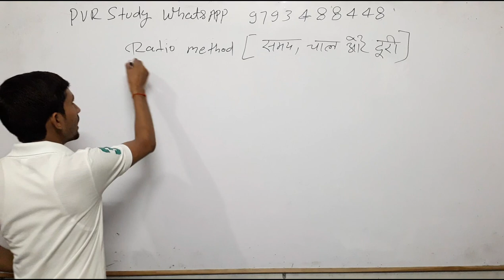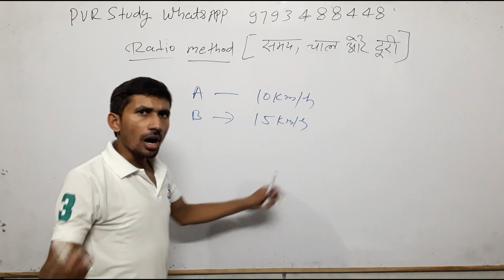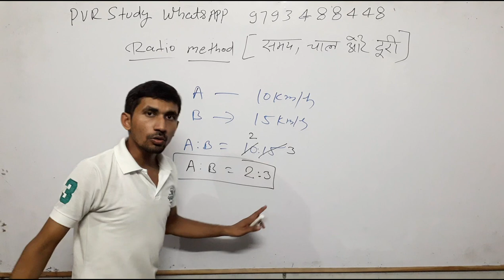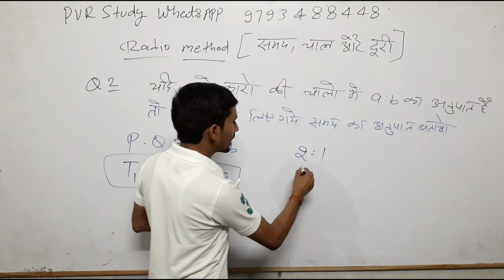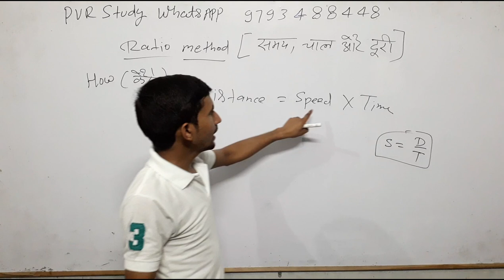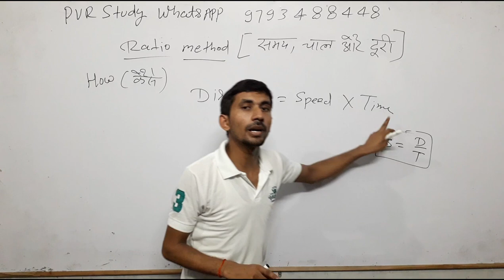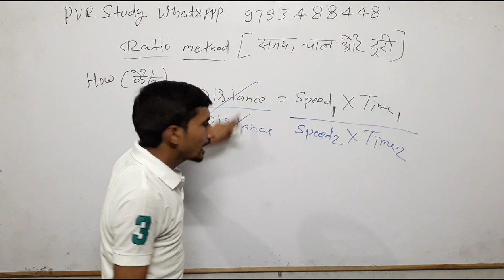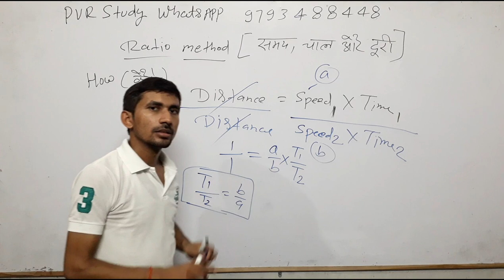Time_Distance_and_Speed_short_tricks/problems#part 2 for RRB NTPC Group D SSC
time and distance tricks and shortcuts

3_ Follow on Instagram

 Updated sice 22 may 2019, 01:49:00,

22 may 2019 बड़ा अपडेट देखिए क्लास का नया शेड्यूल

2_ 5:30 am to 6:00 am General science by_ khushi kesarwani ma'"am
 CTET/TET
By _ RAJ"Sir

By_ RAAJ'Sir

5_ 7:30PM  to 8:15 pm Zero level maths
Common chapter

D.el.ed Maths

D.el.ed Maths

Updated since 5 March 2019, 17:08:15

24 hrs me quality improve ho jayegi.

1_ morning 5:00 Am
2-Evening 9:00 Pm

Current Affairs
Gk Gs/Science

☎ 78438_32 999
☎78438_33 999
Live classes,
Railway maths,
Banking maths,
Online coaching,
Online tayari,
Oneday exams full maths solution,
PVR Study,
CTET MATHS,
UP TET complete course,
TET maths,

Follow on